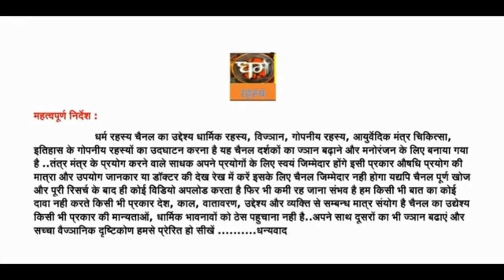खुशबू वाली सुगंधा का सच्चा अनुभव भाग 9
गुरु जी सुगंधा ने अपनी मधुर आवाज मे मुझसे कहा,
आप आचमन एवं स्नान आदि करके प्रणव का जप करते हुए सूर्य देव को अर्घ्य दे. फिर पूजा के कमरे के द्वार को 'फट' इस मंत्र द्वारा जल से सींच दे. इसके बाद 'हां' बीज सहित नंदी आदि द्वारपालो की पूजा करे. द्वार पर उदुम्बर, बेल या कदम्ब इत्यादि किसी भी पवित्र पौधे को, जो गमले मे स्थापित हो. द्वार पर रख दे. (गुरुजी पौधे लगाने की विधी भाग - 8 मे बताया था). गुरुजी सुगंधा ने मुझसे कहा, आपको पौधे की स्थापना करके उसके ऊपरी भाग मे गणपति, सरस्वती और लक्ष्मी जी की पूजा करनी चाहिए . पौधे की दाहिनी शाखा पर नंदी और मा गंगा की पूजा करे. तथा वाम शाखा पर महाकाल एवं यमुना जी की पूजा करनी चाहिए. अगर आपको आसपास किसी और की उपस्थिति महसूस हो या अचानक ठंडी या गर्मी का अनुभव महसूस होने लगे तथा तेज दुर्गंध या शरीर के रोंगटे अपने आप खड़े होने लगे तो तत्काल अपनी दिव्य द्रष्टि ( आज्ञा चक्र) के माध्यम से दिव्य विघ्नों का उत्सारण (निवारण) करे. मैं कुछ बोलता सुगंधा ने पहले ही बोल दिया आपको परेशान होने की जरूरत नहीं है मैं आपके साथ हू. और मेरी अनुपस्थिति मे योगिनी शक्तियां भी अदृश्य रूप से आपकी रक्षा के लिए है. मैंने सुगंधा से पूछा कि अगर किसी साधक के पास ऐसी कोई देवीय शक्तियां न हो तो वो क्या करे? सुगंधा ने बताया गुरुजी ऐसा साधक तब अपने गुरु की शरण में जाए.